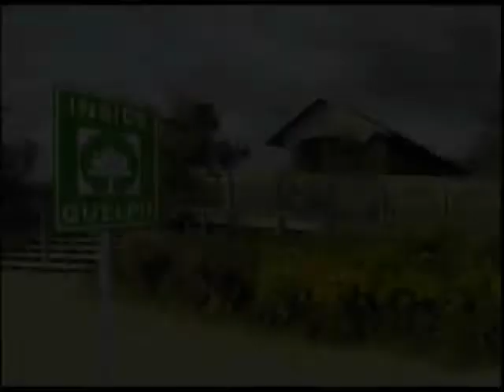Inside Guelph - April 2011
Mayor Karen Farbridge discusses Guelph Creates